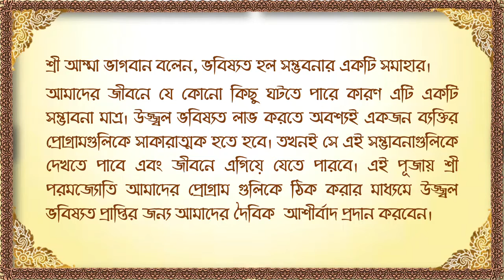Bhagavat Bandhavya Puja - 16th March, 2021